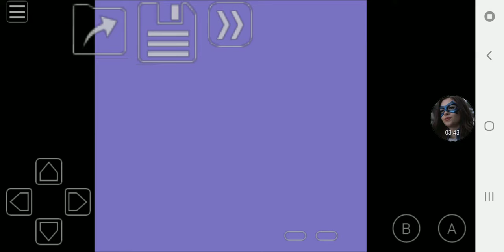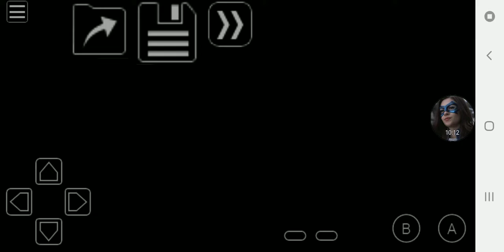Pokemon Brown Episode 68